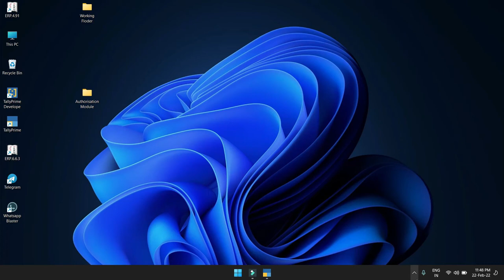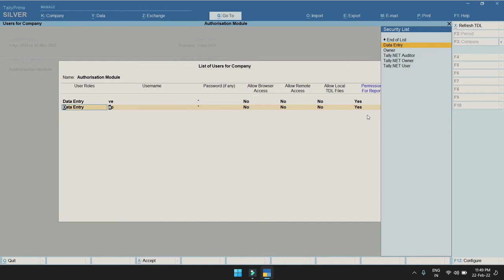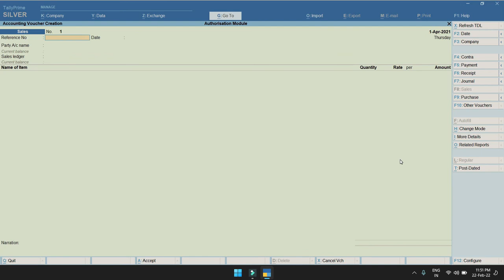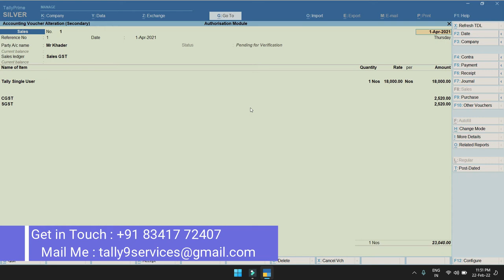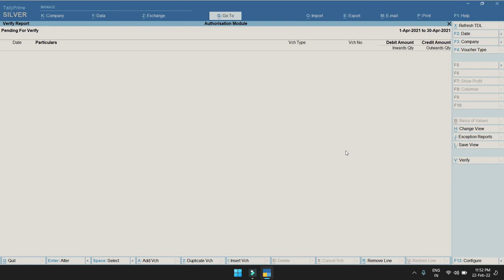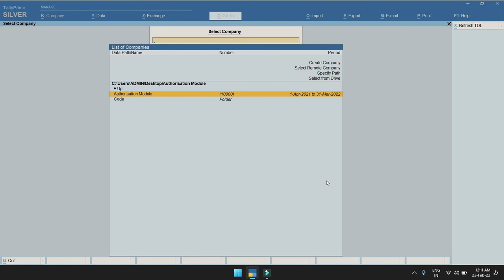T-074 -Voucher Authorization Module - [Telugu] | Tally Customization